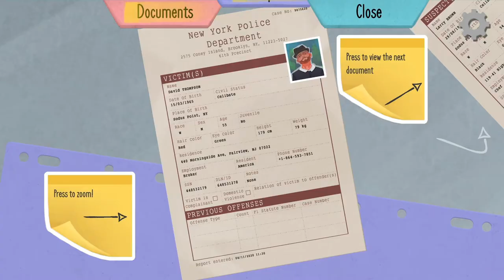Mark & Lara: Partners In Justice Launch Trailer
Launch trailer of the first Coop Detective game ever made: Mark & Lara: Partners In Justice!